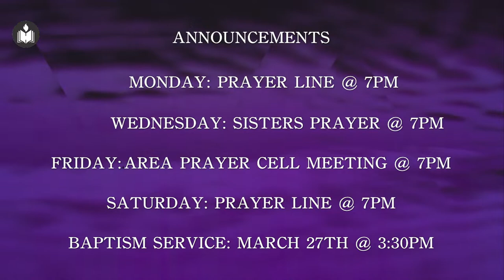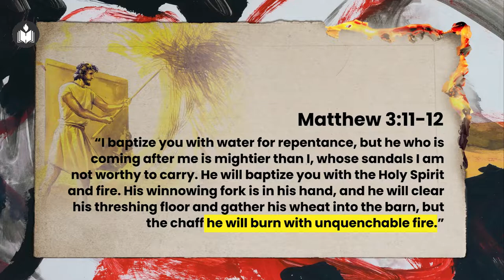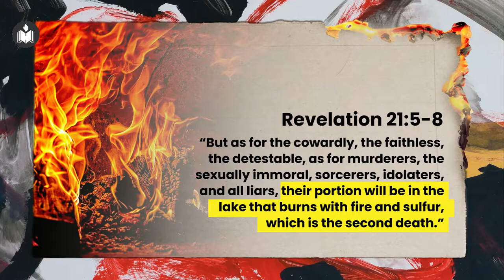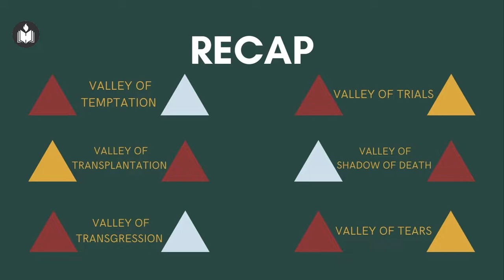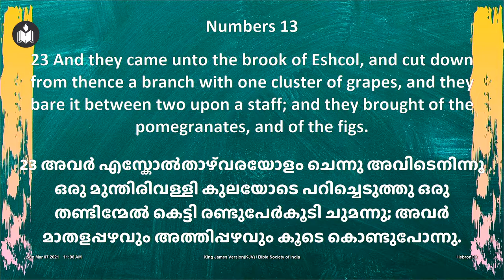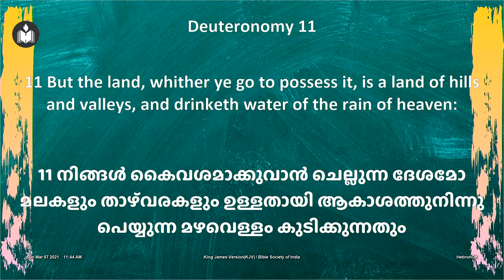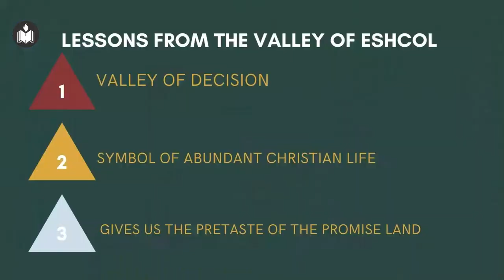HebronOK Sunday Worship March 7 2021 | Full Service